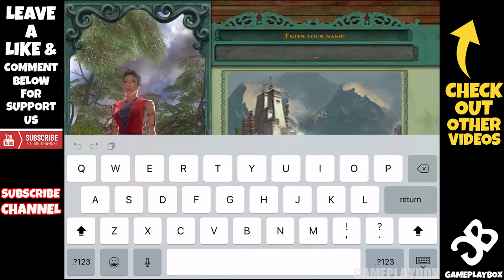Jade Empire™: Special Edition (By Aspyr Media, Inc.) - iOS / Android - Gameplay Video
Jade Empire: Special Edition is an award-winning action RPG from the makers of Dragon Age and Mass Effect. Experience a unique combination of fast paced martial arts action with a gripping, character driven story set in a mythical land. Each decision builds your reputation, changing the course of interactions with other characters and followers. Take the role of a master of martial arts, and recruit followers to your cause in an interactive, living world.

Embark on an epic journey with fascinating characters across a graphically beautiful, fantastic new world inspired by the myths and legends of ancient China. Sinister events upset the peaceful harmony of an isolated martial arts school, drawing you into a story that unfolds with drama, action, and adventure. Detailed followers and other non-player characters enrich the adventure by providing comic relief, rivalries, flirtations, and hostility. Stare in awe at the sweeping views of the lush environments, sheer vertical drops, and overpowering scale that provide the visual backdrop to the story. Confront wild outlaws, evil magicians, demonic incarnations, and other foul villains that protect the Jade Empire’s darkest secrets.

Game Features:

• An epic experience with a rich blend of role-playing and exciting real-time combat.
• “Special Edition” version of the game with additional content.
• Elegant touch controls designed from the ground up for a mobile screen.
• Jade Empire: Special Edition for mobile is the full experience, with over 40 hours of gameplay.
• Achievements for the first time!
• Full MFi extended controller support
• A streamlined user interface custom-made for the touch screen helps immerse you in the action and exploration.

••• Note: This game is compatible with iPad (3rd generation), iPad Air, iPad mini (2nd generation), and iPhone 5 and newer. THE GAME WILL NOT RUN ON EARLIER DEVICES! •••

BioWare and the BioWare logo are trademarks or registered trademarks of EA International (Studio and Publishing) Ltd. Aspyr is a registered trademark of Aspyr Media, Inc., and the Aspyr star logo is a trademark of Aspyr Media. Mac and the Mac logo are trademarks of Apple Computer, Inc., registered in the U.S. and other countries.

For on Google Play:
For free on Amazon Store: